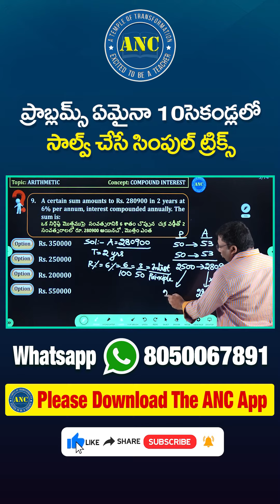చక్రవడ్డీ || COMPOUND INTEREST ( In Telugu)- Best Shortcut TRICKS